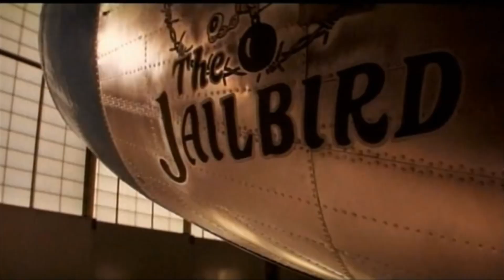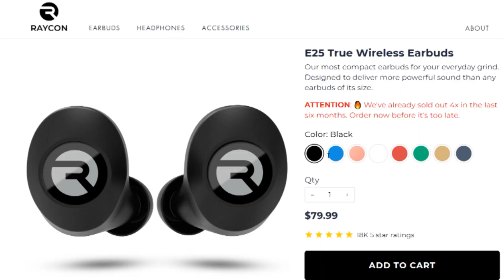Con Air - Movie Review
The 3rd and final movie review for my Nicholas Cage trinity of 90's action movies. Here's my review of CON AIR!